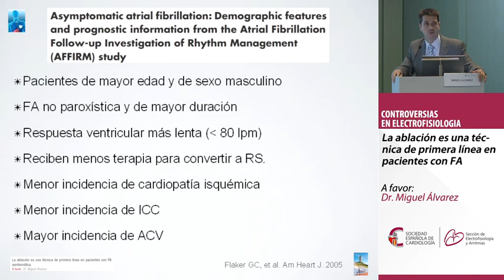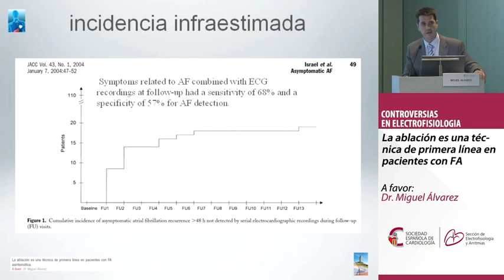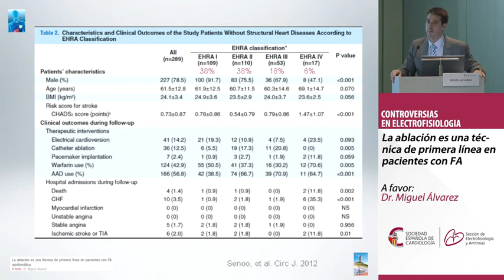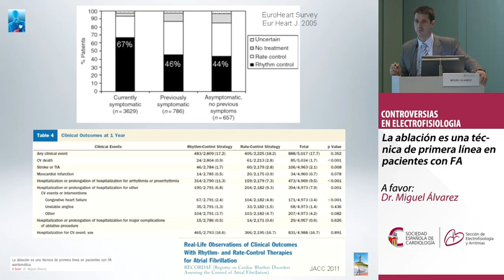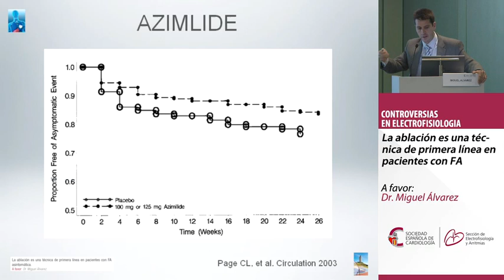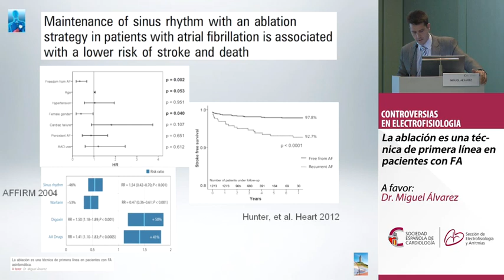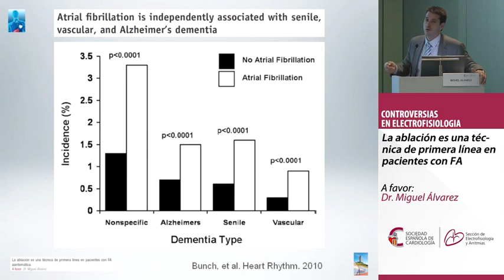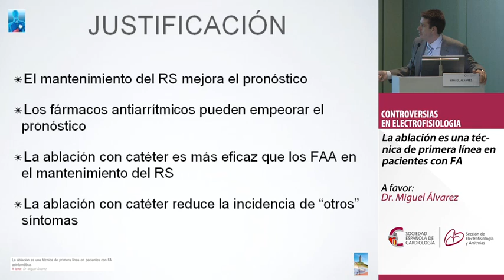A favor: La ablación, una técnica de primera línea en pacientes con FA asintomática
CONTROVERSIAS EN ELECTROFISIOLOGÍA.
Dr. Miguel Álvarez.
XI Reunión anual de la Sección de Electrofisiología y Arritmias de la SEC.